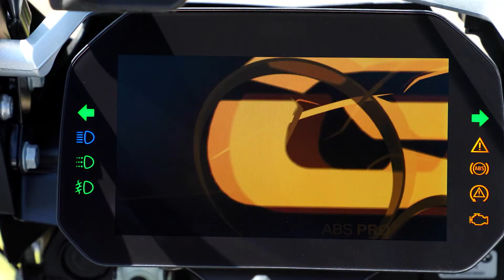The New BMW F850GS Adventure